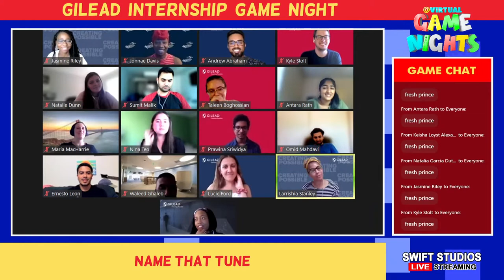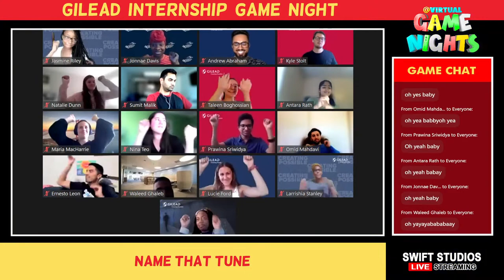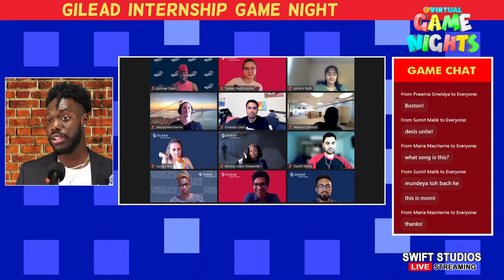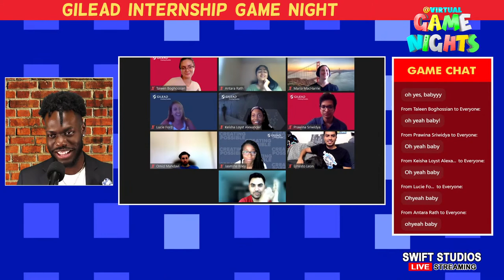Virtual Game Night - Gilead Internship